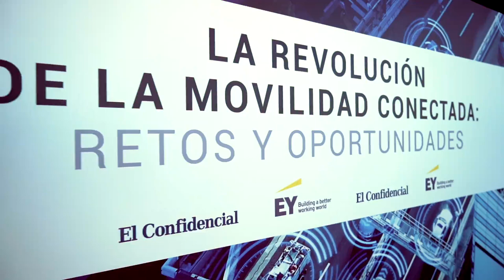El Director General de la AEC interviene en debate sobre el futuro de la movilidad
El Director General de la AEC interviene en un debate sobre el futuro de la movilidad organizado por El Confidencial y EY